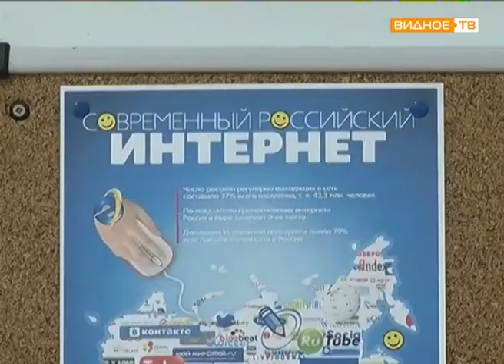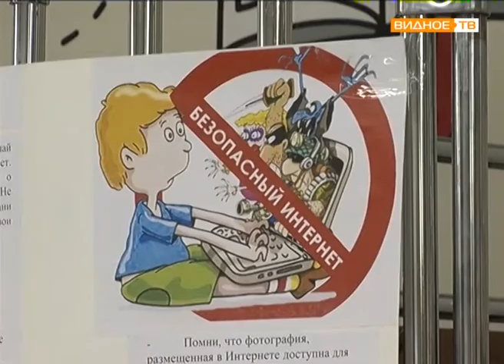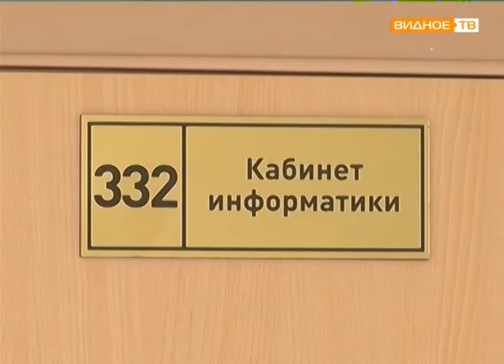Единый урок безопасности в сети интернет в Видновской школе №2